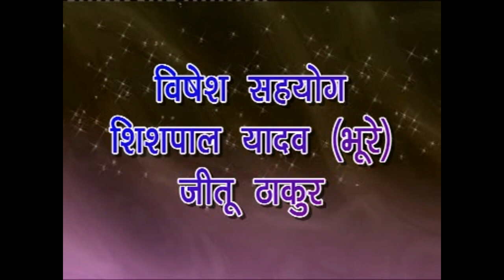प्रेमी और प्रेमिका की मस्त होली / Holi song 2019 /Super hit Holi पुष्पेंद्र शास्त्री की आवाज में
NS cassette Presents :-

युवा सम्राट रजनेश शास्त्री जी स्व.बृजेश शास्त्री के भांजे के परम शिष्य(बृजेश कुमार शास्त्री  खिदरपुर वालो) की आवाज में

Song create

Shastri :: pushpendra Kumar shastri :- 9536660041

Dholak :: jagat ram Yadav

Chimta ::  Anup

pad ::. avnish. Margojiya wale

chorus :: jitendra shastri, Ankit shastri

recording studio  :-  Shahil recording Studio 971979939

Producer :: Shahil Bhai , Suman Kumar Yadav

Dop :: S K T Film Production

Co Director :: Raju Saraswat

video create

cast .: radhika Kumari , manik Kumari

Director .: Vinay Tiwari

cameraman .: Shahid Ali (S K T Film Production)

following